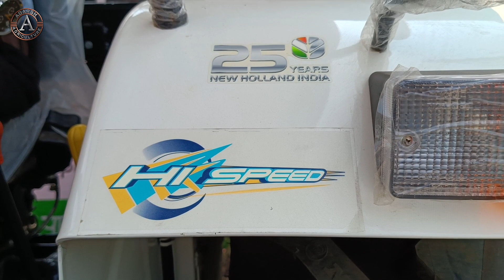बहुत जल्द मार्केट में नई टेक्नालॉजी के साथ आएगा मार्केट में नया ट्रैक्टर इसमें सबसे हटकर फीचर्स है